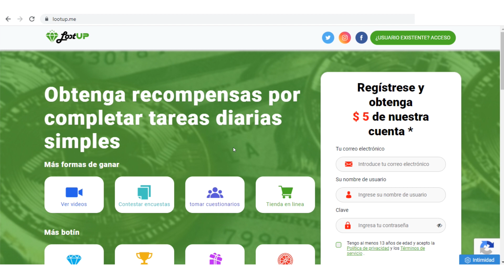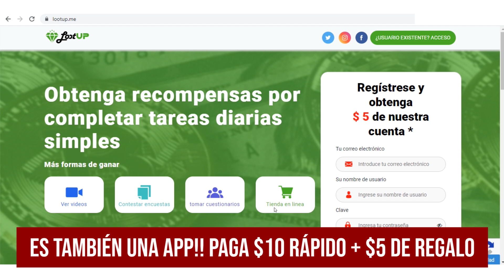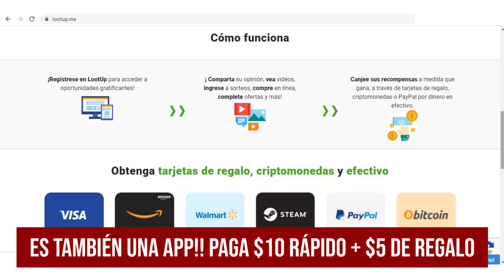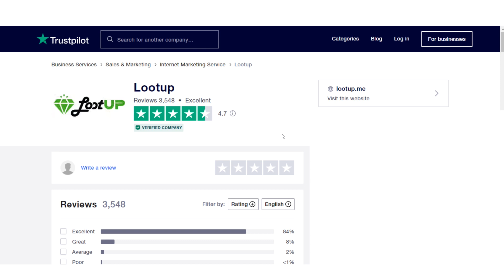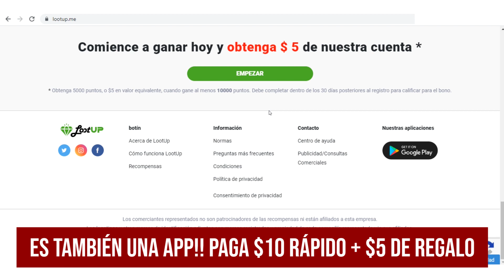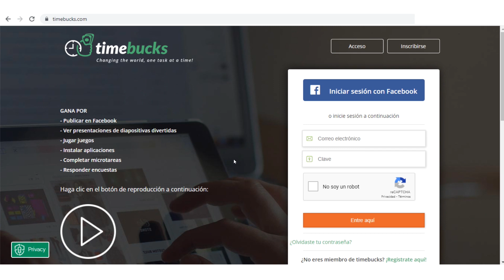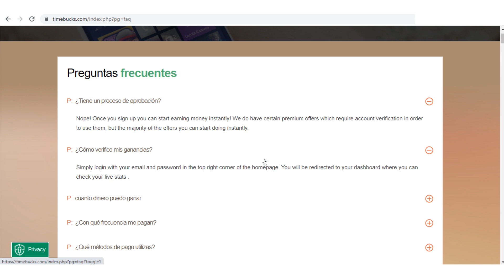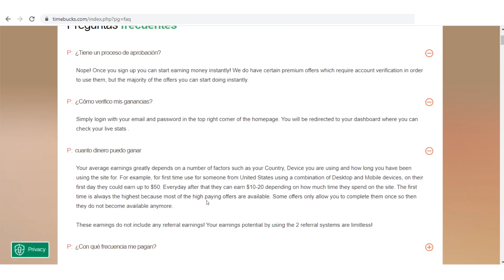🤯 NUEVA APP te paga $10.00 RÁPIDO A PAYPAL (REGALA $5.00) 🤯 Ganar Dinero en Paypal Gratis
🤯 NUEVA APP te paga $10.00 RÁPIDO A PAYPAL (REGALA $5.00) 🤯 Ganar Dinero en Paypal Gratis. Nueva app o aplicacion para ganar dinero en Paypal rapido y gratis 2022, nueva app que paga $10 dolares rapido a Paypal. Enseño como ganar dinero para Paypal rapido y ganar dinero en Paypal gratis al instante, con esta app o aplicacion para ganar dinero real. Gana $10 dolares por Internet a Paypal, y $5 dolares de regalo por registrarte hoy mismo.